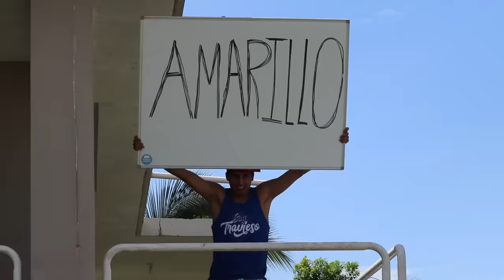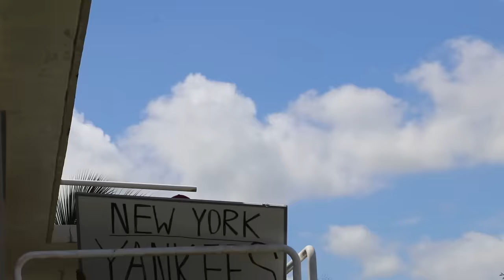Daniel El Travieso - La Cita Romántica De Mis Padres.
Los padres de Daniel el Travieso decidieron escaparse a una cita romántica lejos de la familia. Deciden jugar un juego para ver si se conocen. Adivina quien conoce más a su pareja.

Hola,
Si quieres enviarme alguito puedes enviarme lo que quieras a la siguiente dirección:

PMB 434
100 GRAND PASEO BLVD STE 112